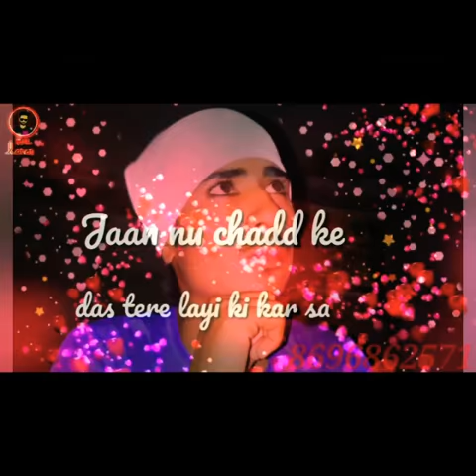Sajna menu 👨‍❤‍💋‍👨💔💔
Jasvinder warwal Rai